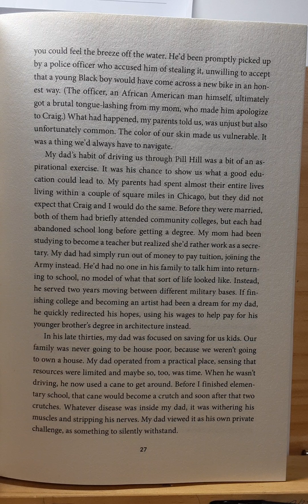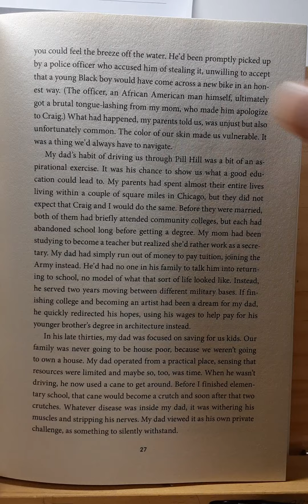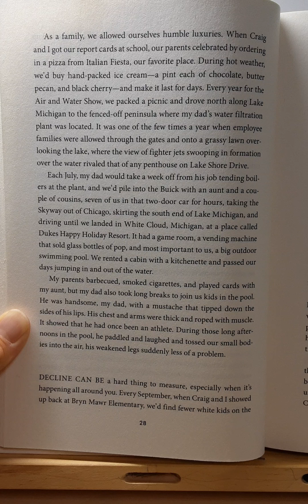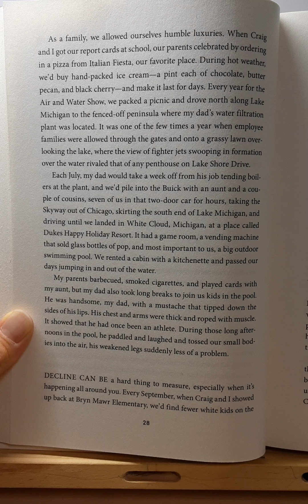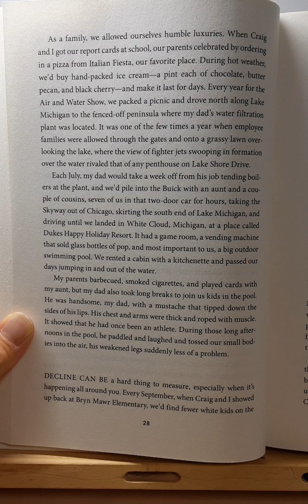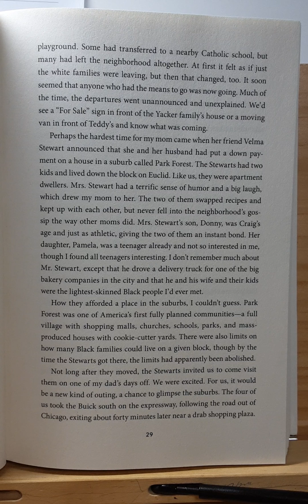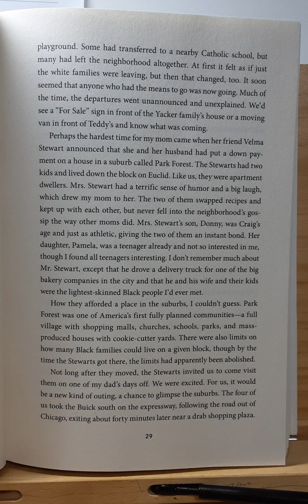Michelle Obama chapter 2 part 6